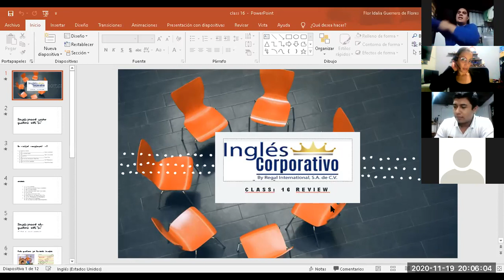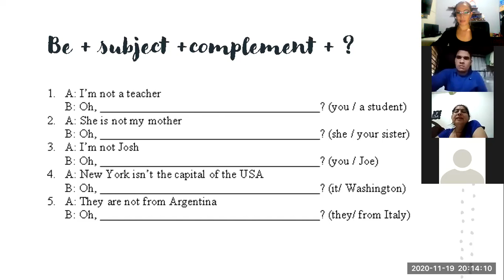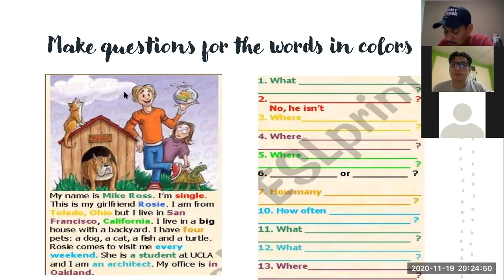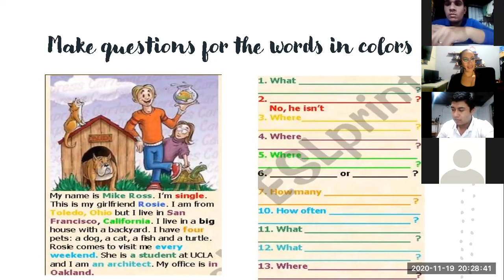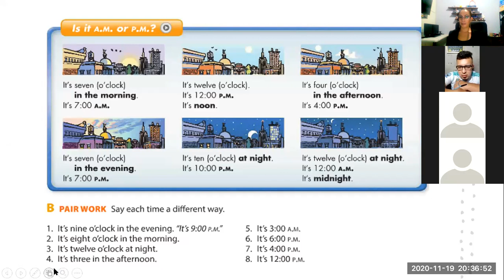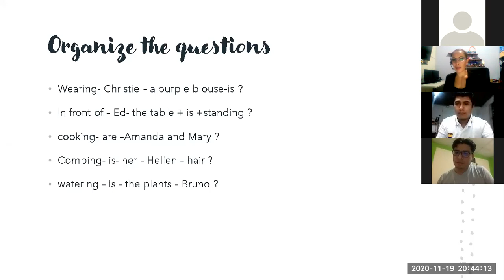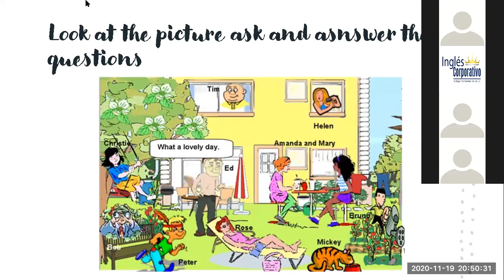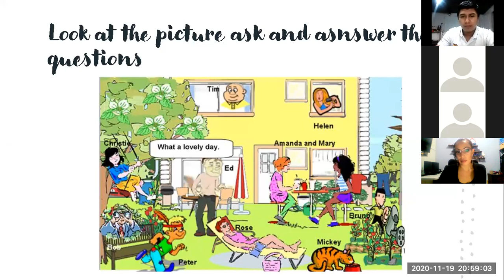Ingles Corporativo- Class 16 Final review